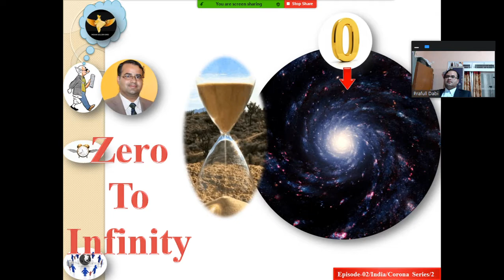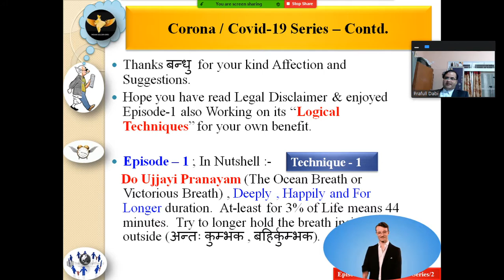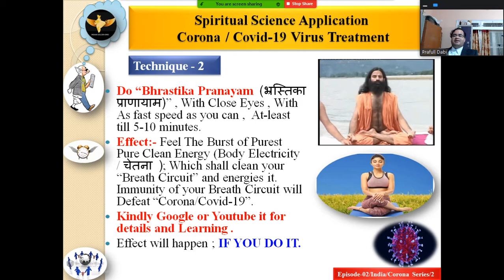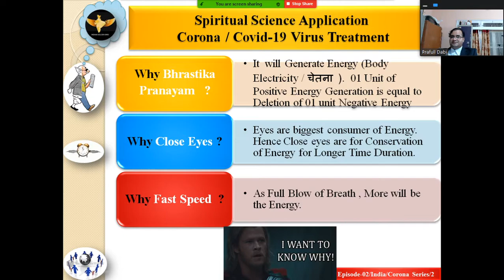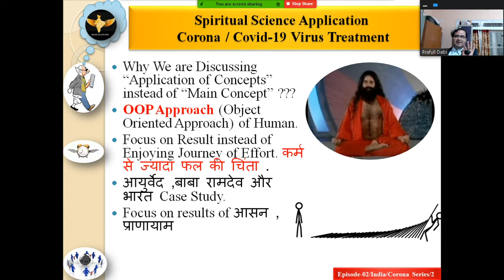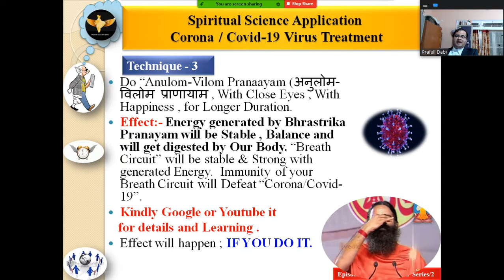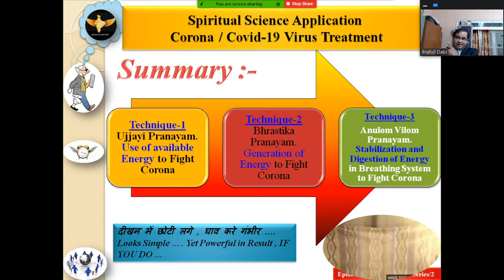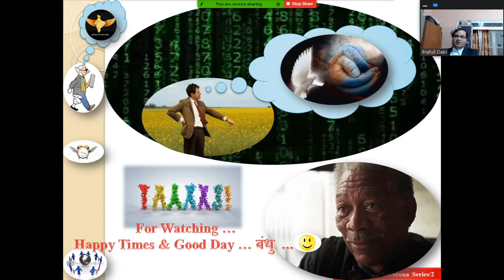Episode-2 / India / Corona Covid-19 Series / 2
Hi Bandhu ,
This Channel is made to make 'Our India and Planet Earth' more Beautiful. It will cover all dimensions of our Human Life. Feel free to give any suggestion/critics ... Thanks in Advance. Bye.

Episode-02/India/Corona Series/02 :-) :-) :-) for "Go Corona Go" .

भावुकता अंगूर लता से खींच कल्पना की हाला,
कवि साकी बनकर आया है ,भरकर कविता का प्याला,
कभी न कण-भर खाली होगा लाख पिएँ, दो लाख पिएँ!
दर्शक गण हैं पीनेवाले, चैनल मेरी